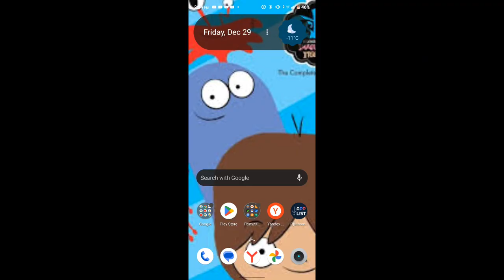3 More Takes For BCLB11 | For